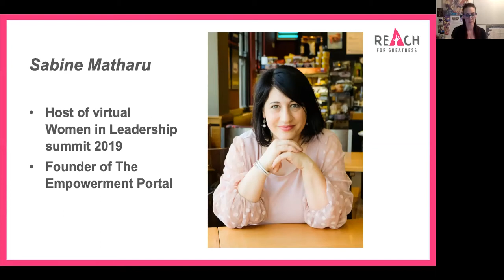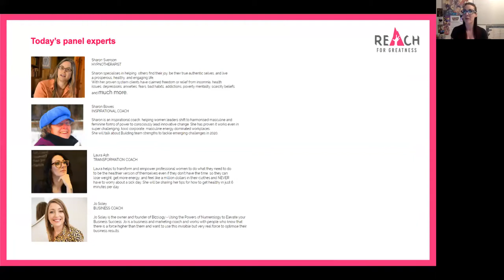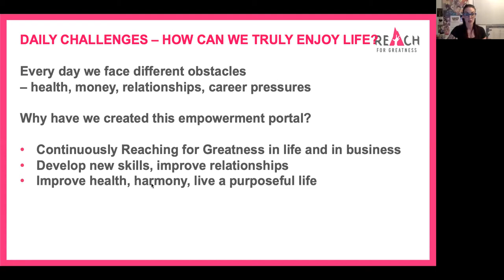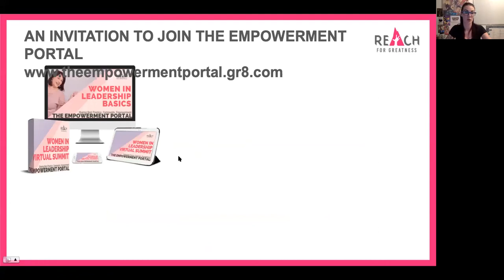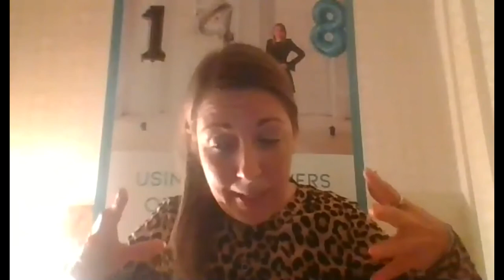Women In Leadership Webinar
Meet 4 panel experts who will help you
over the Christmas season and successfully into
the new decade and give you the kick start you need:

get you through holiday season without insanity
get your 2020 started with a big bang
be empowered at work and use Christmas dues to your advantage and get networking.